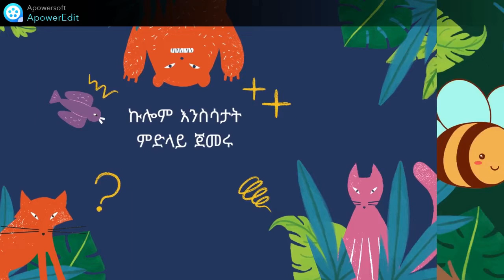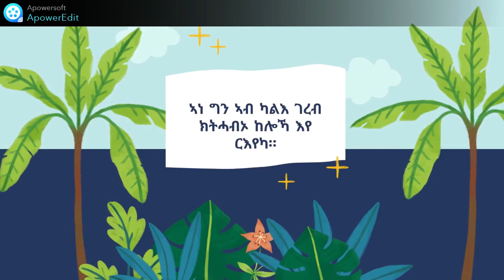Teamwork makes the dream work